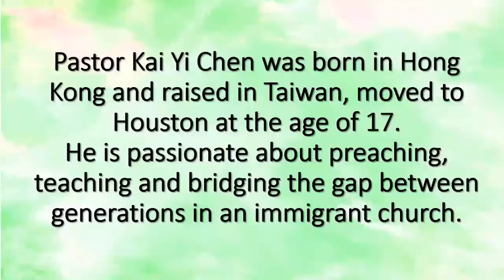【不只是 Babysitting 】 孩子与教会 系列 7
教会和我们孩子的信仰成长，到底有什麽关系？ 让一位有多年经验的儿童部牧师来为你解答？ 证主 美证 亲情 # 青少年